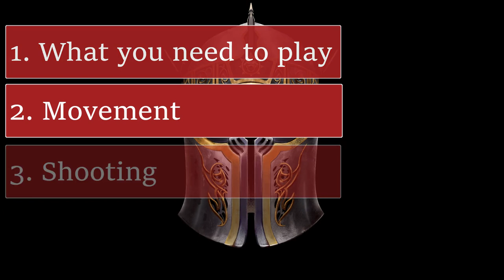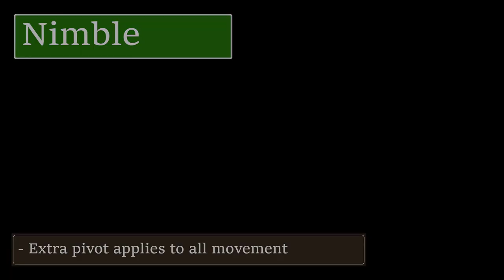Absolute Beginner's Guide to Kings of War 2/4 - The movement phase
This is video 2 of 4, whereby I cack-handedly attempt to take my amazing wife (and by coincidence, you) through the absolutely basic rules and setup needed to play Mantic's Kings of War, a game I love!

These rules are correct (there or thereabouts) as of November 2020. Rules FAQs and updates are published on Mantic's